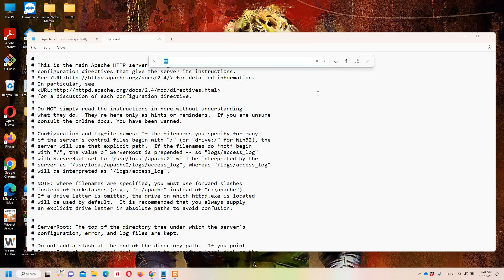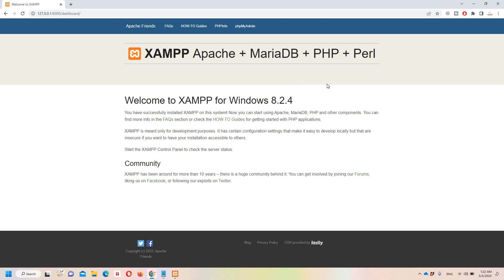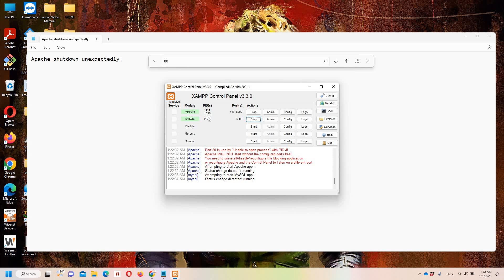XAMPP - Apache Shutdown Unexpectedly in Urdu/Hindi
Gear I am using for Videos :
Laptop i am using
Mobile I am using for shorts
Laravel Book I would recommend

In this video we are going to discuss about how can we resolve XAMPP error Apache Shutdown Unexpectedly.